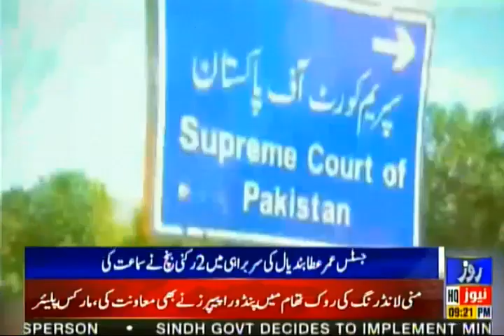Rozenews Bulletin | PDM ka Mehengai ka Khilaf Dharna | 9:00 PM | 21 Oct 2021